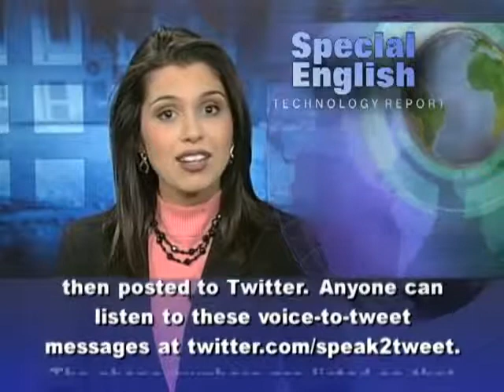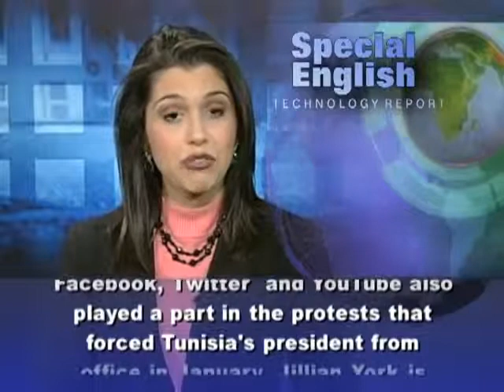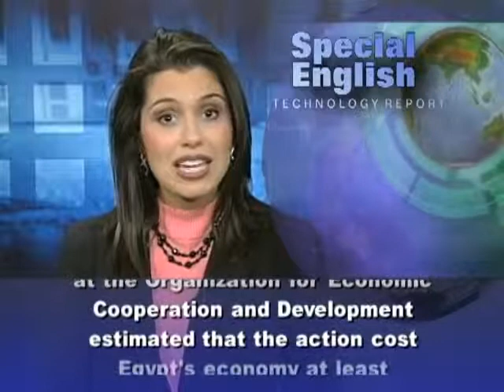Egyptians Gain a Voice With Social Media Service Used by Stars